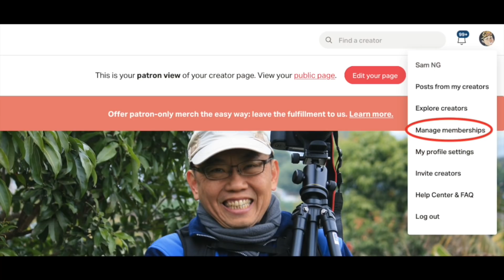20201108 【無法逆轉】特朗普終會被幕僚勸退？ 外國盟友紛紛祝賀拜登當選，蔡英文點解跑得最快？習大大仲未見影？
邁向五週年！

送贈《頭條本色》親筆簽名連上款
至2020年12月31日
透過以下方法支持「森直口快」
本地港幣500元
海外港幣550元
郵遞寄上

改咗地址啦！

可享有三二折優惠兼免費試用一個月

Patreon年費優惠計劃
92折 1年只收11個月會費
送《頭條本色》本地與海外免郵
送書優惠至2020年12月31日

購買《頭條本色》海外郵購及本地書店
薈文網  網購次文化堂出版書籍

《頭條本色》 吳志森著 簽名本
次文化堂
 彌敦道612號，好望角大厦1009室（由西洋菜街百老滙戲院對面上）
電話：27805625

榆林書店
九龍旺角西洋菜南街59號三樓(旺角地鐵站D3出口)
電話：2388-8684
營業時間：星期一至日: 11:00-22:00

上環D100專門店
 營業時間 :
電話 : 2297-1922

誠品書店  希慎廣場
銅鑼灣軒尼詩道500號8-10樓（希慎廣場）
電話：34196789